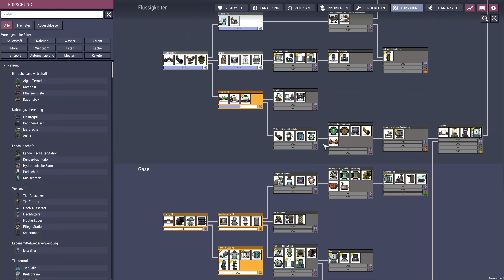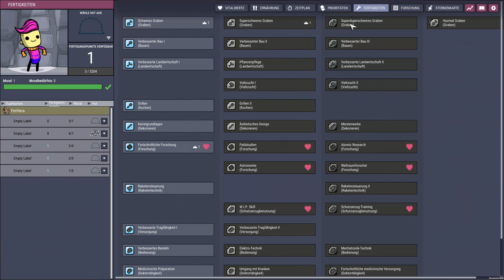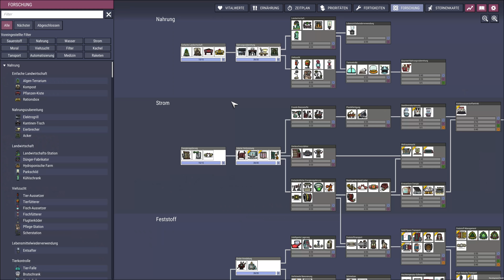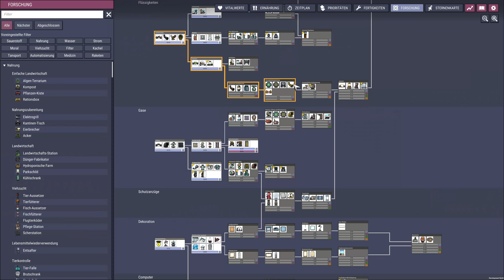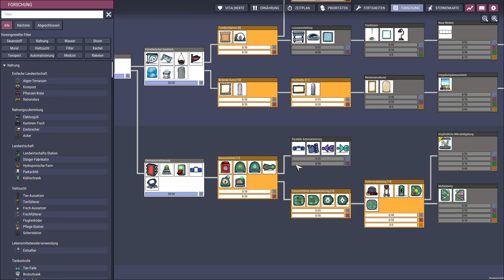Vor den Keimen schützen - Chaos #02 - Oxygen Not Included Spaced Out 4K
Eine neue Kolonie, in der der Name hoffentlich nicht Programm wird.